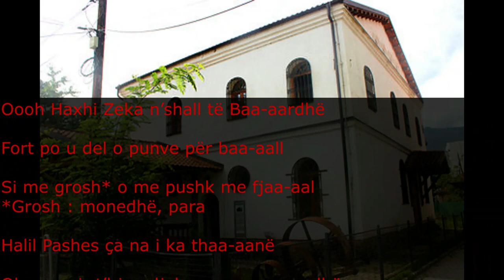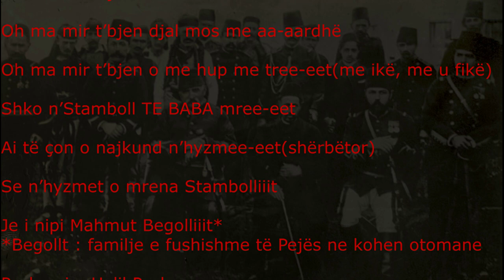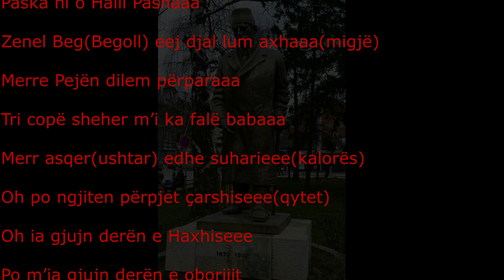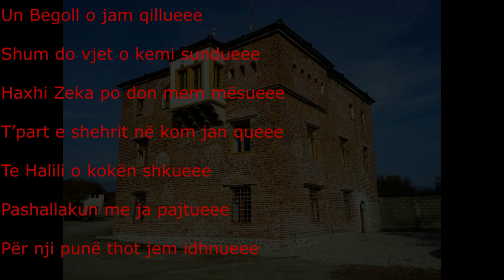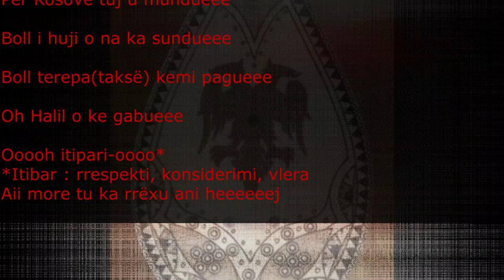Haxhi Zeka ne shall të bardhë me tekst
Folklori, Historia Jonë